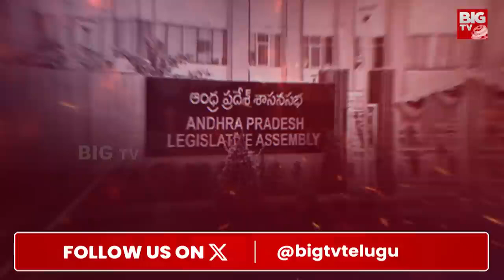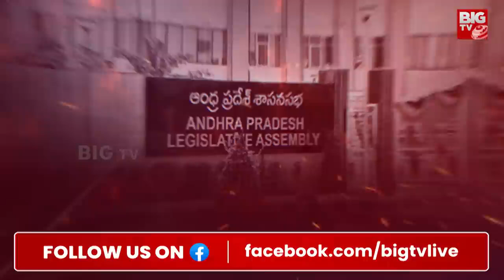అసెంబ్లీ కి పోదాం సార్ ! జగన్ కు ఎమ్మెల్యేల ఝలక్ | YCP Leaders requesting YS Jagan | BIG TV